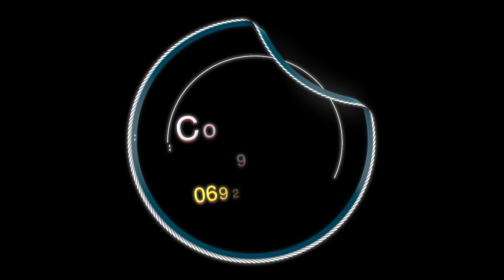Marche sur le feu TiKarly Prima 2023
la Réunion, Malbars